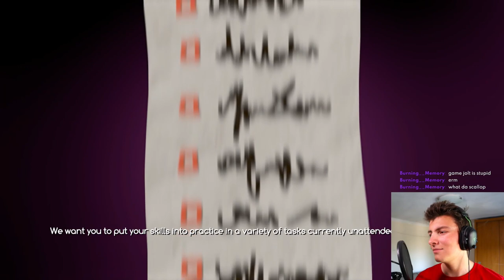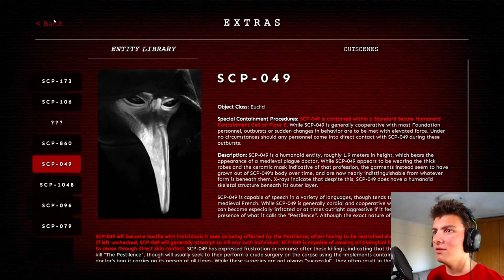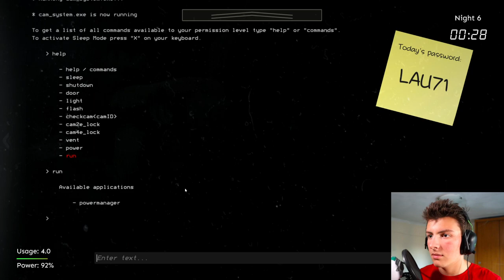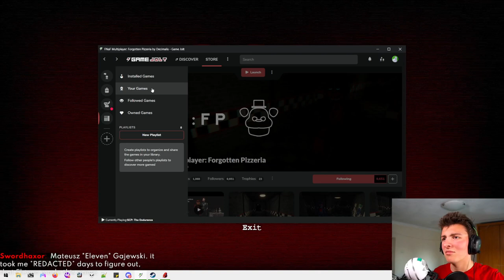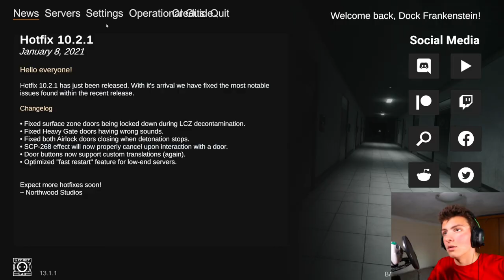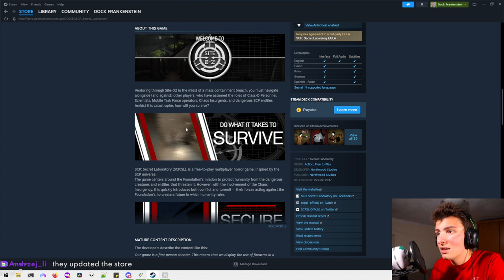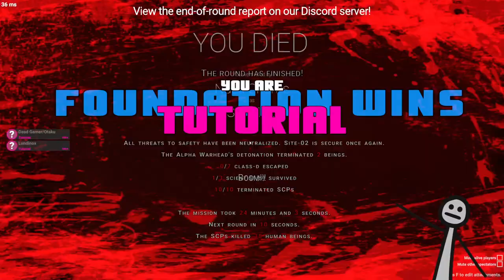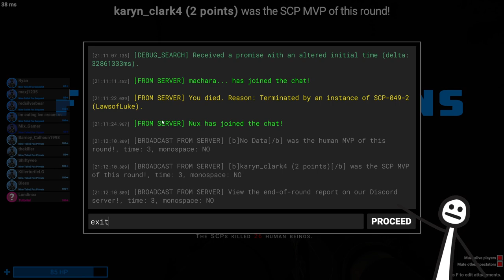Dock Frankenstein Plays SCP: The Endurance On Stream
DESCRIPTION
SCP games always have well thought out mechanics

TIMESTAMPS
0:00:00 Starting Soon
0:10:05 Intro
0:12:55 SCPTE Night 1
0:22:13 SCPTE Night 2
0:30:30 SCPTE Night 3
0:36:54 SCPTE Night 4
0:43:43 SCPTE Night 5
0:58:43 SCPTE Normal Ending
1:00:29 SCPTE Night 6 normal run
1:06:54 SCPTE Night 6 true ending run
1:28:27 SCPTE True Ending
1:32:00 SCPTE Extras
1:44:09 SCPTE Attempting Custom Night
1:51:18 SCPSL
3:18:52 End